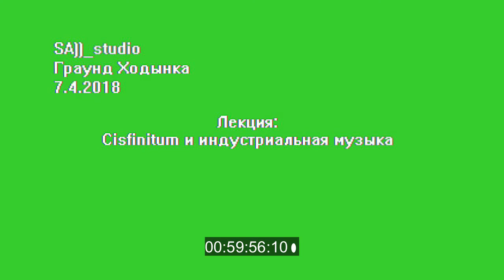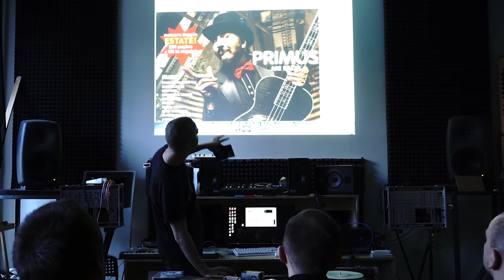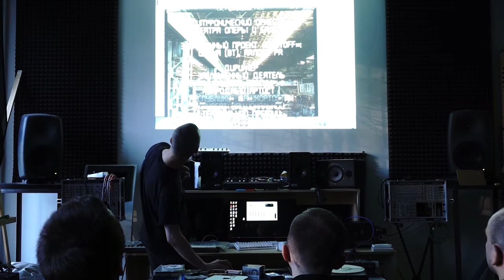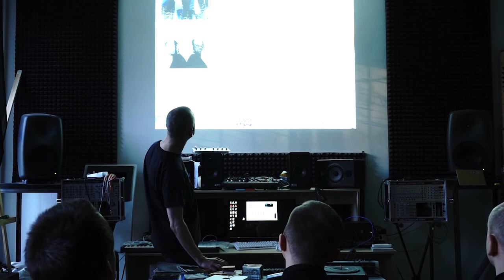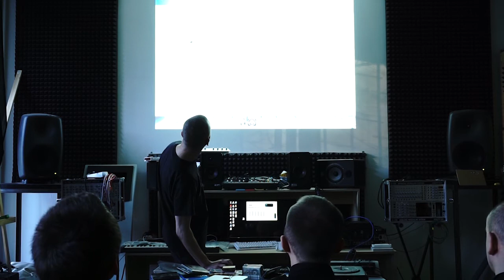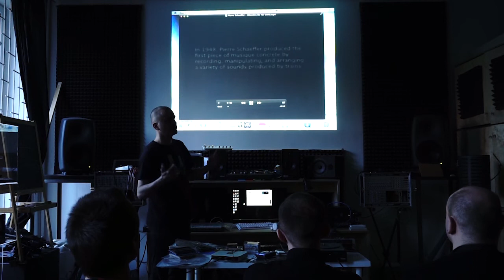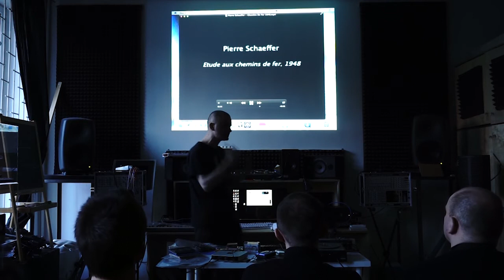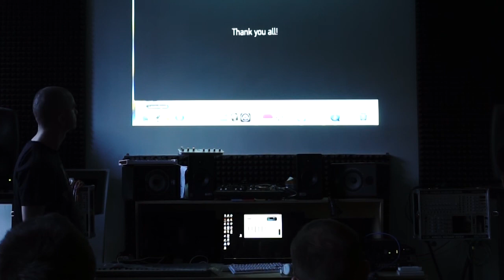SA))_Q&A: Cisfinitum & industrial music in Russia (05.04.18)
SA))_Q&A - is a series of public meetings with established experimental musicians and sound artists, which happen in SA))_studio in Moscow.
05.04.18 - meeting with Evgeniy Voronovskiy - composer, musician and one of leading figures in post-soviet Russian industrial scene.